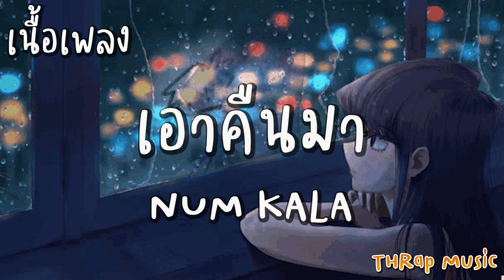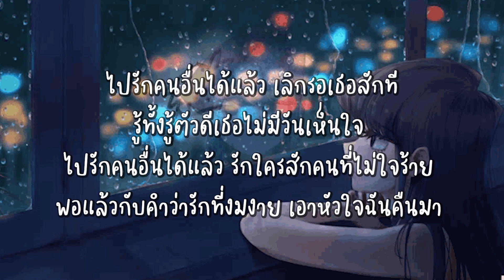เอาคืนมา - NUM KALA [ เนื้อเพลง ]